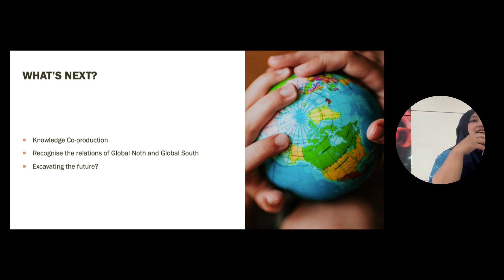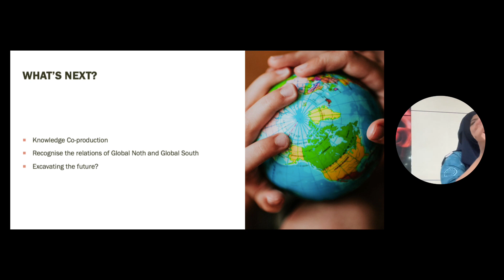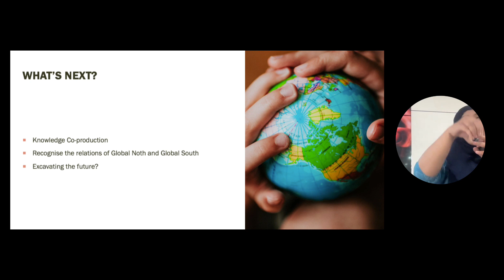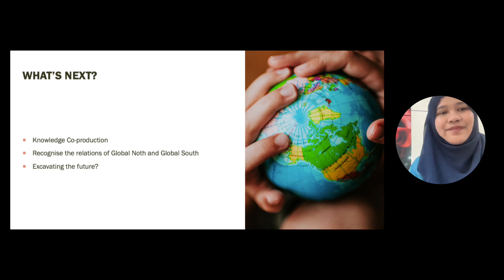Ekonomi Sirkular untuk siapa dan darimana?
Video ini adalah cuplikan presentasi saya saat seminar mengenai ekonomi sirkular yang dilaksanakan oleh Korps Mahasiswa Ilmu Hubungan Internasional, UGM.

Alhamdulillah, usulan konsep Mundane Circular Economy Policy tahun ini mendapatkan hibah penelitian dari FISIPOL UGM. Penelitian ini bekerjasama dengan Maria Josefina Figueroa dari Copenhagen Business School, Denmark untuk melanjutkan agenda knowledge co-production.